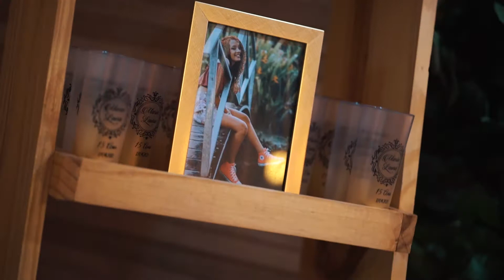MARIA LAURA 15 ANOS